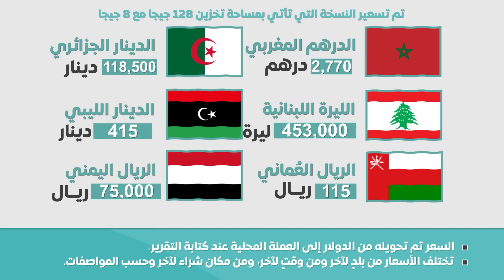جالكسي ام 31 اس Galaxy M31S رسميا | بطارية 6000 وسعر منافس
مقطع سامسونج جالكسي ام 31 اس  Galaxy M31S مواصفات وسعر سامسونج ام 31 اس الجديد للمنافسة في الأسواق المتوسطة مع شاومي و اوبو وهواوي غيرهم من الشركات.. سعر Galaxy M31S
مواصفات وسعر جالكسي ام 31 من هنا